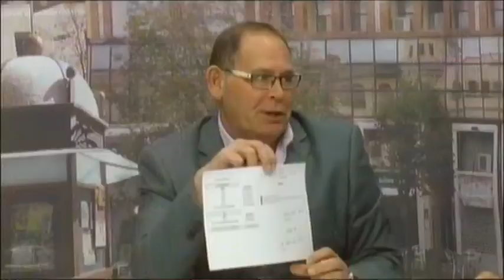2014 02 20 LA CAFETERA